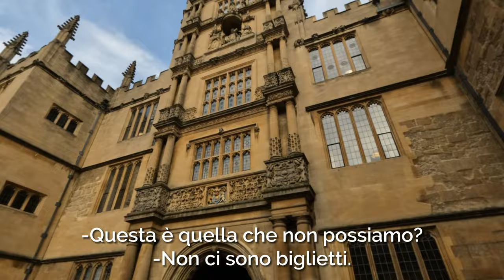Cosa fare a OXFORD in un giorno (la città dei college) - Vlog 01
Cosa vedere a Oxford in un giorno? Esplorate Oxford con me e Carlotta nel secondo episodio di "Travel the Fede Way"! Con la mia gopro, vi porto a scoprire curiosità, cose da fare, posti per mangiare e cose da vedere nella città più antica del Regno Unito, tra college storici, stradine pittoresche e angoli suggestivi che hanno ispirato alcune scene di Harry Potter.

Un grazie speciale a mia cugina per l'itinerario. :)

Alcuni luoghi che avete visto nel video:

Bodleian Libraries
Christ church

👉 Per chi non mi conosce io sono Federico, e qui vi lascio una playlist con alcuni dei miei viaggi

Grazie per essere stati qui, fatemi sapere per qualsiasi domanda e ci vediamo al prossimo video!

Fede